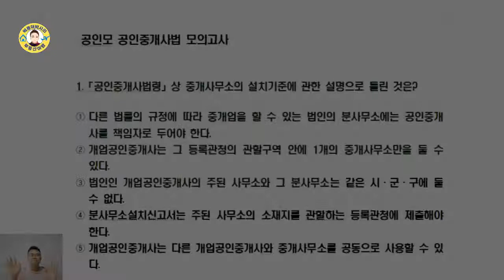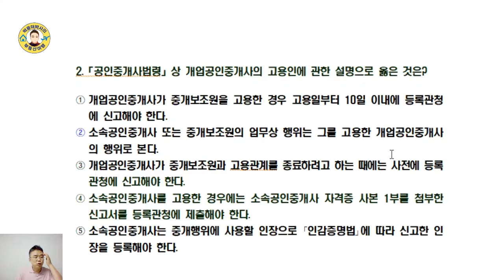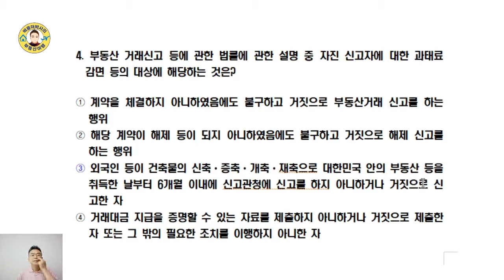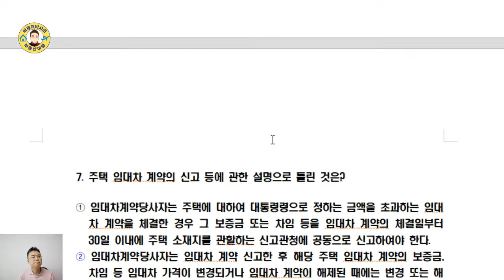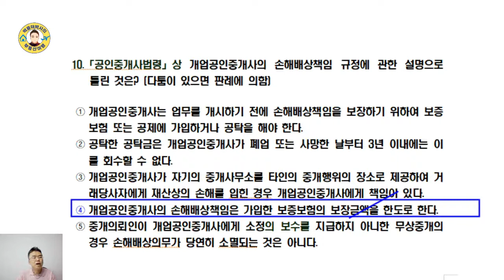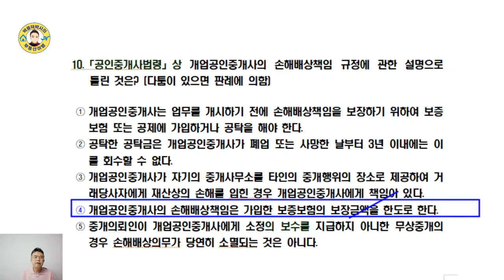공인중개사법 공인모 3회 모의고사 해설 (1~10번)